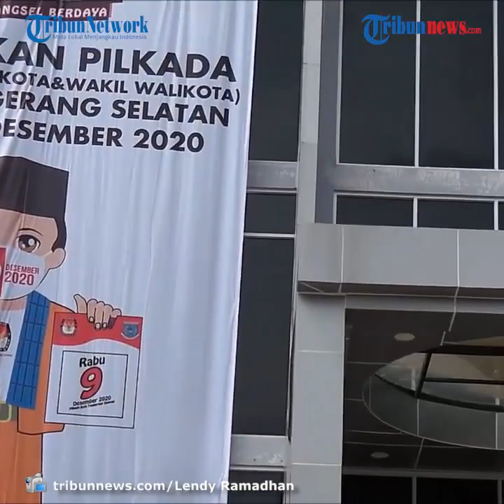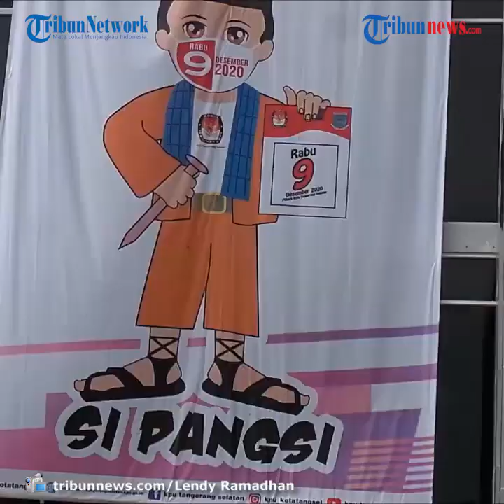Rayakan Ulang Tahun, Bakal Calon Wali Kota Tangsel Nur Azizah Potong Tumpeng di KPU Tangsel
TRIBUN-VIDEO.COM - Rayakan ulang tahun ke 48, bakal calon Wali Kota Tangerang Selatan (Tangsel) Nur Azizah potong tumpeng di kantor Komisi Pemilihan Umum (KPU) Tangsel, Sabtu (9/5/2020).

Didampingi pasangan politiknya, bakal calon Wakil Wali Kota Tangsel Ruhamaben, potongan tumpeng pertama diberikan kepada seorang wartawan perempuan.

Di hari ulang tahunnya tersebut, Nur Azizah berharap bisa memenangkan Pilkada Tangsel 2020 dan bisa memberikan banyak manfaat kepada masyarakat kota Tangsel.

Usai melakukan pemotongan tumpeng, Nur Azizah menemui para pendukungnya di depan gerbang kantor KPU Tangsel.

Sebagaimana diketahui, perayaan ulang tahun tersebut dilakukan setelah Nur Azizah dan Ruhamaben mendaftarkan diri secara resmi sebagai bakal calon Wali Kota dan Wakil Wali Kota kepada KPU Tangsel.